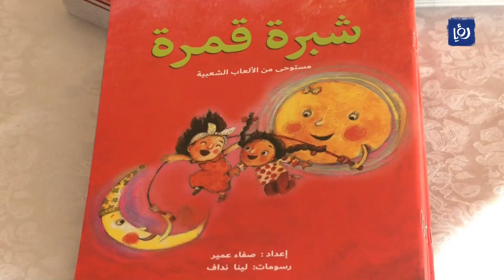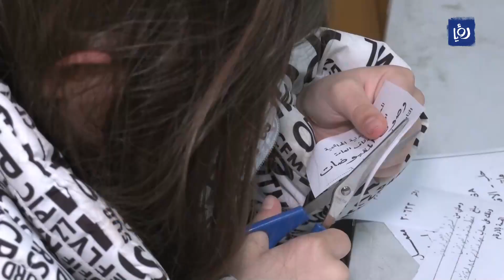نوار نيسان .. مهرجان الطفولة والمعرفة في فلسطين